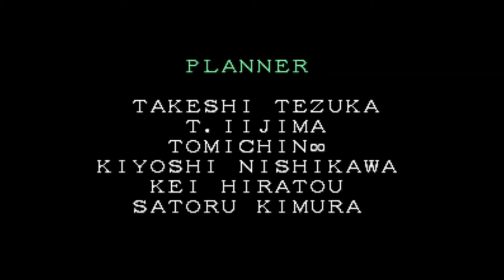Marvel Super Heroes | Arcade 1995 | Playthrough with PSYLOCKE